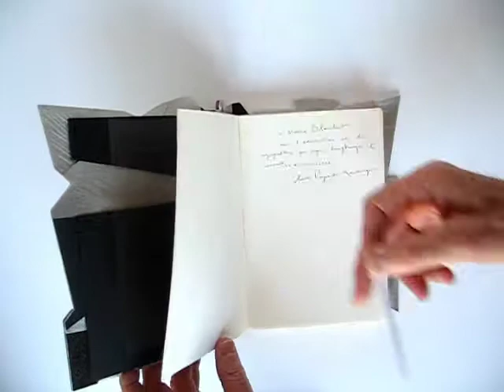ANDRÉ PIEYRE DE MANDIARGUES - La Motocyclette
Reliure d'art